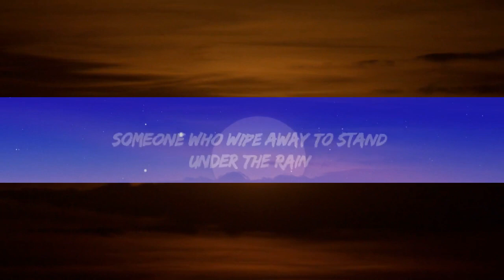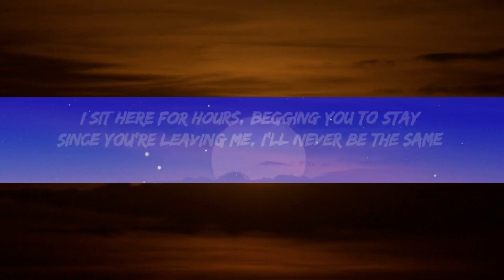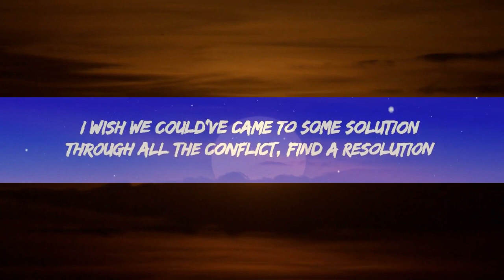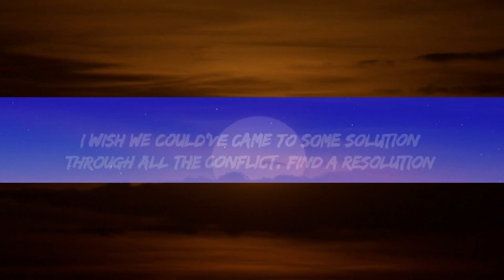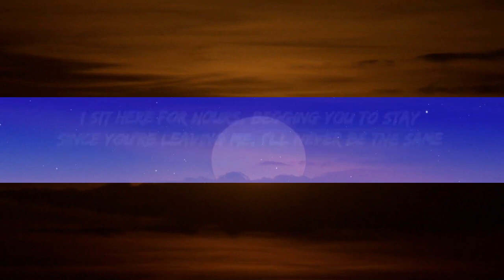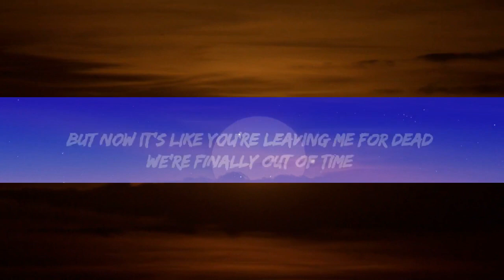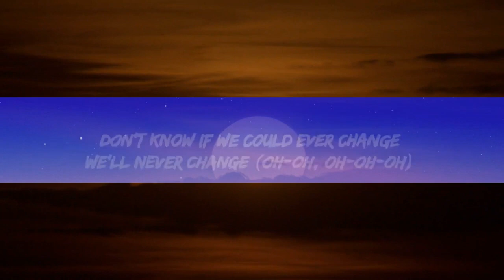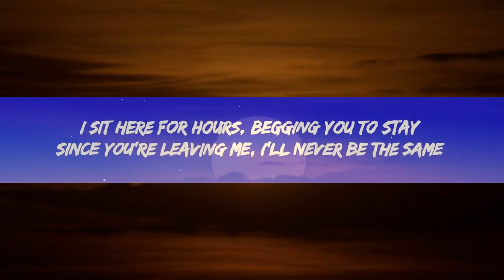[1 Hour Version] PNAU & Khalid - The Hard Way (Lyrics) 2023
PNAU & Khalid - The Hard Way (Lyrics)

Lyrics:
I wish we could have came to some solution
Feel all the conflict, find a resolution
For now, we're sitting in this empty room, and
You're pushing me aside

Maybe, if we have come to some agreement
A conversation, deep-felt meaning
For now, it's like you're leaving me for dead
We're finally out of time

When you'd say
Both of us just have to learn the hard way
I sit here for hours, begging you to stay
Since you're leavin' me, I'll never be the same

I know I can't be the only one
Out here, searchin' for the only one
Someone to wipe away the stain
Under the rain

Always had my fear of losing you
Wish we could change our path and make it through
Don't know if we could ever change
We'll never change

Ohh...

Never be the same, yeah
The same
Never be the same, oh, ohh

©️ 2023 Columbia Local, a division of Sony Music Entertainment GmbH.